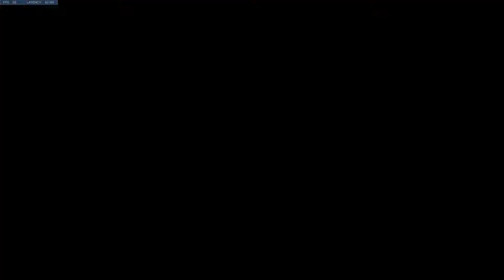Silver DPS Game